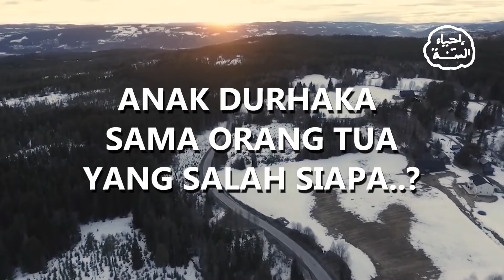Jangan Sampai Salah Didik Anak...!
Anda juga bisa berdonasi untuk perkembangan dan kemajuan Channel Dakwah ini Melalui :

BCA : 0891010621 a/n Moh Nur Khozin